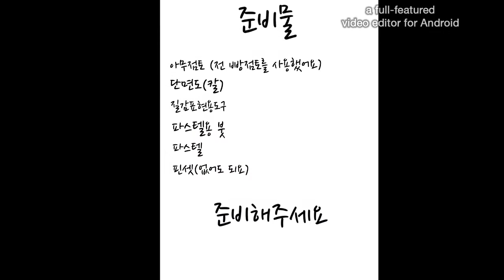미니어쳐 크로와상 miniature croissants tutorial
미니어쳐 슈가TV의 미니어쳐 크로와상 만들기 입니다!
영상보신 후 구독이나 좋아요 많이 눌러주세요!
( 댓글은 필수! )